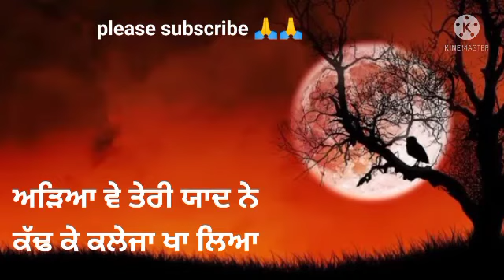ਥੱਬਾ ਕੁਝ ਜ਼ੁਲਫ਼ਾਂ ਵਾਲਿਆ written by Shiv Kumar batalvi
ਥੱਬਾ ਕੁ ਜ਼ੁਲਫ਼ਾਂ ਵਾਲਿਆ written by Shiv Kumar batalvi